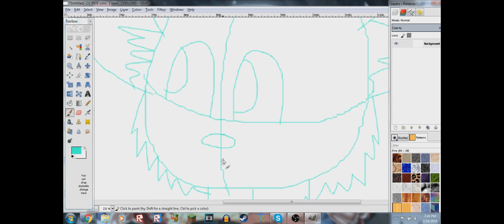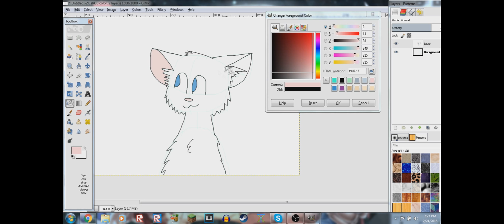cat speed paint- with mouse-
i was bored so i drew this enjoy!!!